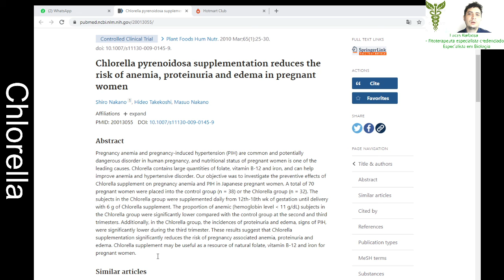Chlorella na prevenção de anemia da gravidez e hipertensão induzida pela gravidez.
CHLORELLA PODE ESTAR CONTAMINADA COM METAIS PESADOS OU A PESSOA PODE SER ALÉRGICA, CUIDADO.